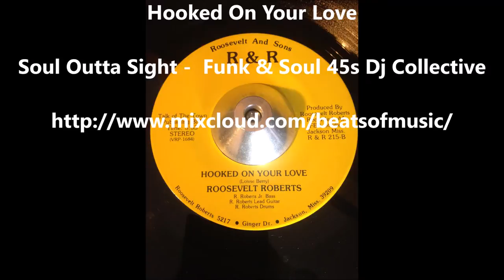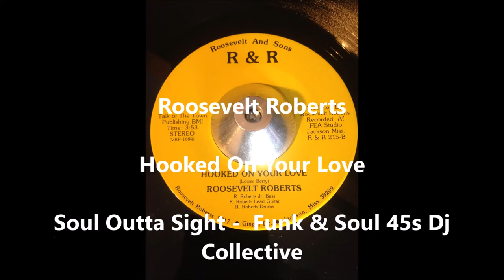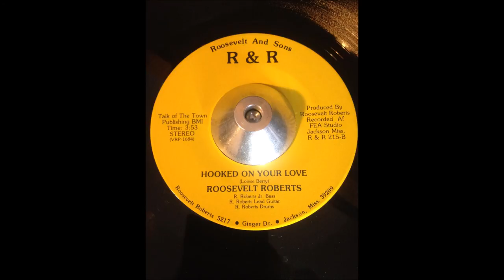Roosevelt Roberts - Hooked On Your Love